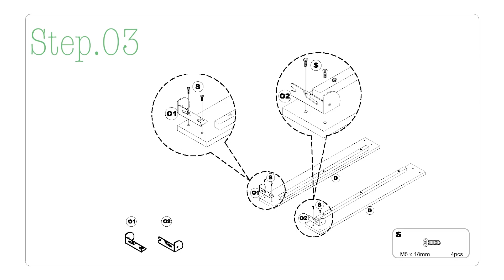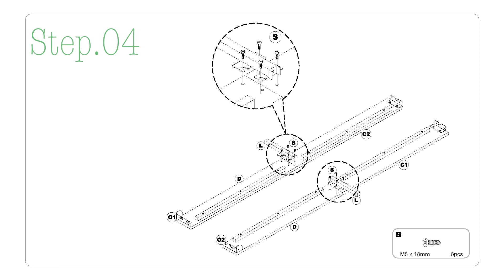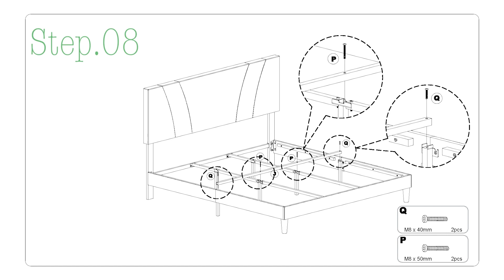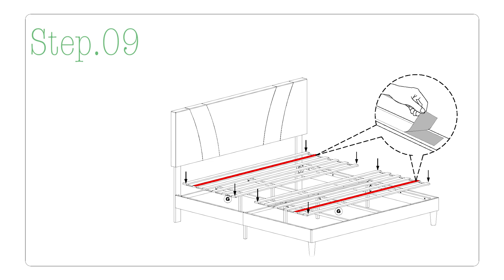N-F12002 Novilla Bed Frame Installation Instruction